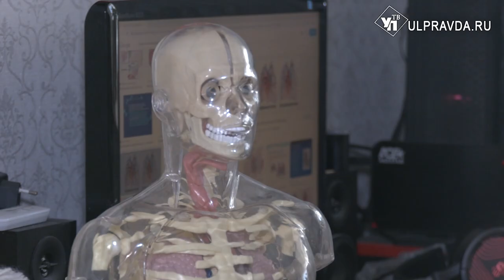Вместе к победе. Мама Юля из Ульяновска кормит бойцов СВО борщом и тушенкой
Мамой Юлию Куценко называют не только трое её детей, но и взрослые мужчины – бойцы российской армии. Почему - расскажет Виктория Чиркова.